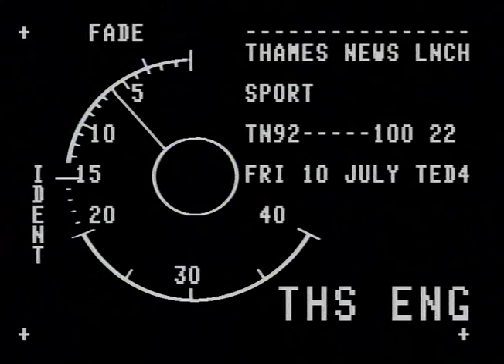Johnny Herbert |Mika Häkkinen |Team Lotus |Grand Prix | Silverstone | Nigel Mansell |TN-92-100-022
Johnny Herbert | Mika Häkkinen Formula 1

Formula one material - 3rd party

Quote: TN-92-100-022